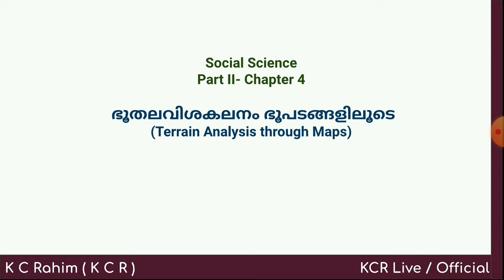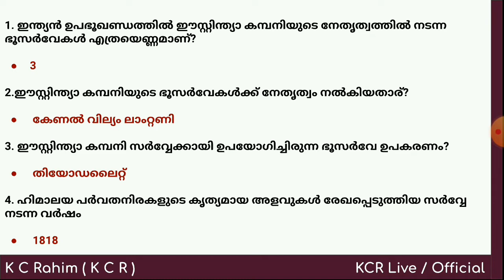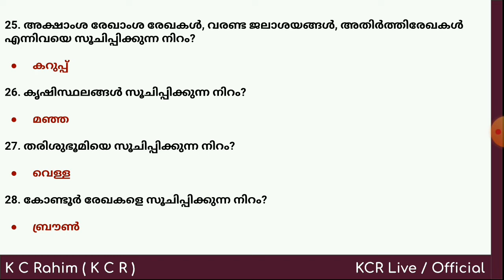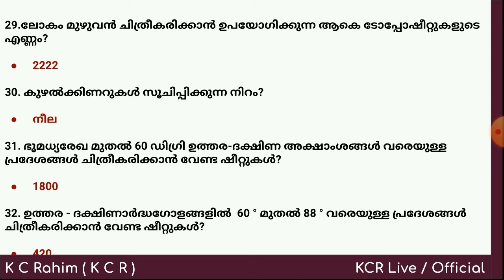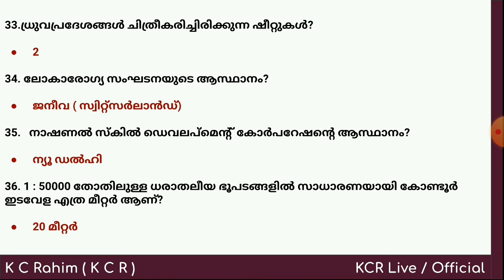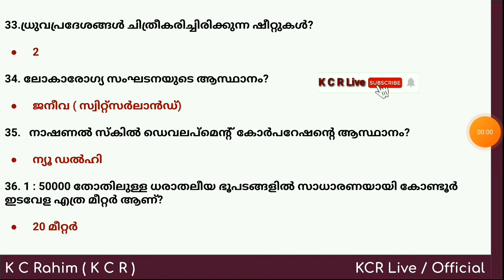ഭൂതലവിശകലനം ഭൂപടങ്ങളിലൂടെ | Terrain Analysis through Maps | HSA Social Science | SCERT Textbook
- SCERT Textbook Related Syllabus
- Class 10 | SSLC
- HSA Social Science
- K Tet Social Science
- Kerala PSC Exams (Preliminary / General)
- SCERT Textbook
- Class 5 to 10 Social Science

Chapters Uploaded (Class 10)

പാർട്ട്‌ I

1) ലോകത്തെ സ്വാധീനിച്ച വിപ്ലവങ്ങൾ
2) ലോകം ഇരുപതാം നൂറ്റാണ്ടിൽ
3) പൊതുഭരണം
4) ബ്രിട്ടീഷ് ചൂഷണവും ചെറുത്തു നിൽപ്പുകളും
5) സംസ്ക്കാരവും ദേശീയതയും
6) സമരവും സ്വാതന്ത്രവും
7) സ്വാതന്ത്രാനന്തര ഇന്ത്യ
8) കേരളം ആധുനികതയിലേക്ക്
9) രാഷ്ട്രവും രാഷ്ട്രതന്ത്രശാസ്ത്രവും
10) പൗരബോധം
11) സാമൂഹ്യശാസ്ത്രം എന്ത്? എന്തിന്?

പാർട്ട്‌ II

1) ഋതുഭേദങ്ങളും സമയവും
2) കാറ്റിന്റെ ഉറവിടം തേടി
3) മാനവവിഭവശേഷി വികസനം ഇന്ത്യയിൽ
4) ഭൂതലവിശകലനം ഭൂപടങ്ങളിലൂടെ